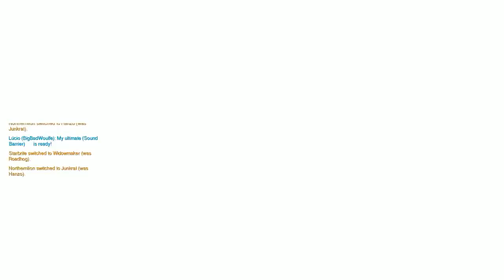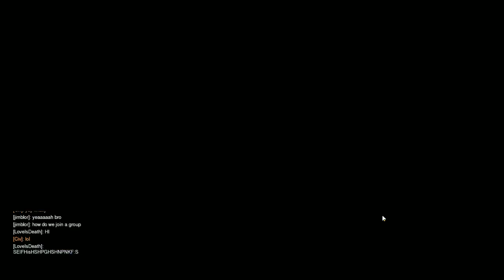Overwatch with Northernlion [Episode 11]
Overwatch is a multiplayer first-person shooter video game developed and published by Blizzard Entertainment. Unveiled at BlizzCon 2014, the game emphasizes cooperative gameplay using a cast of various "heroes", each with their own abilities and roles within a team.